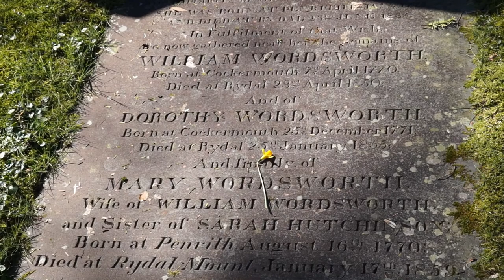The Wordsworths - Grasmere, Lake District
In our series 'Poets in their Landscape' we look at Grasmere in the English Lake District through the eyes of William Wordsworth, the poet, and his sister Dorothy and her journal. We first visit their childhood home at Cockermouth, then their homes in Grasmere - Dove Cottage and Allan Bank - and the countryside they describe around the village.

00:00 Introduction
01:05 Grasmere
02:32 Wordsworth House, Cockermouth
06:00 Dove Cottage
08:01 Dorothy Wordsworth's Journal
11:51 Greenhead Gill
13:06 Lancrigg
14:46 Easedale
16:44 Farewell to Dove Cottage
18:17 Allan Bank
20:08 Rydal Mount
20:29 Grasmere Churchyard